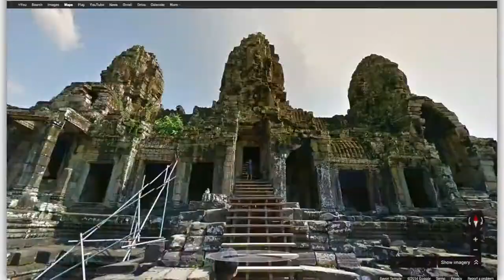View the Angkor complex via Google Maps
Now everyone can view the Angkor complex via Google Maps